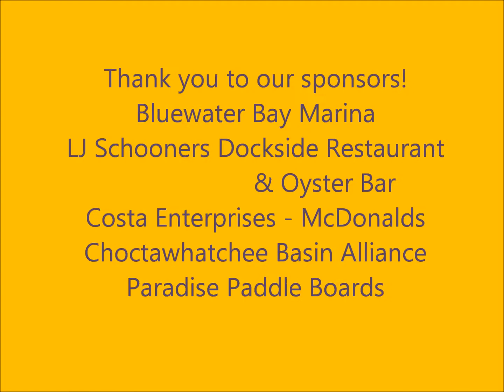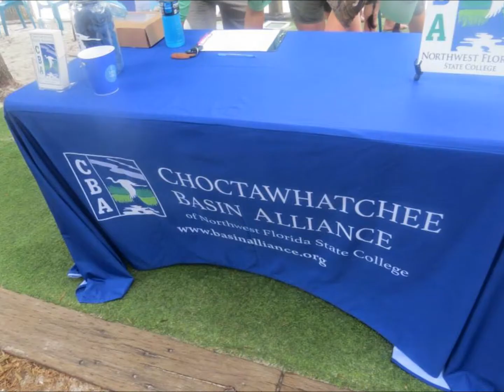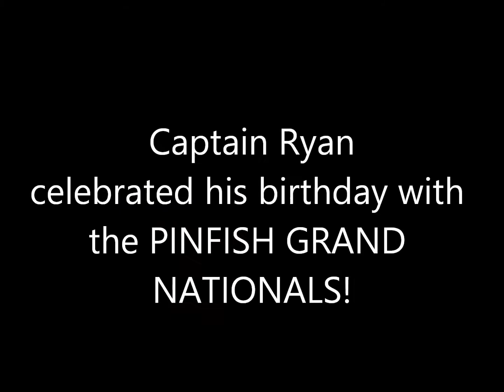Pinfish Tournament 8 2015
4th Annual Pinfish Grand Nationals at Bluewater Bay Marina Complex